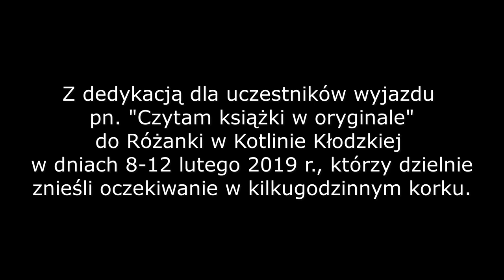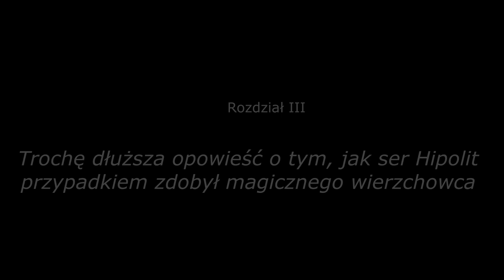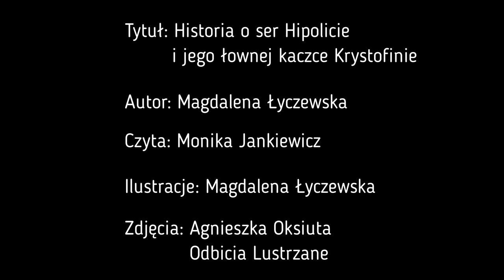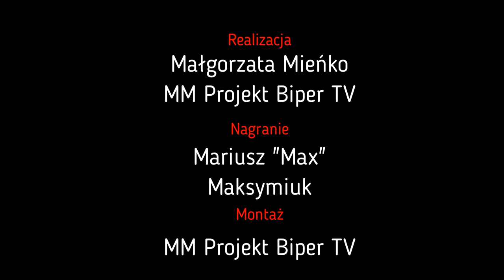Jaka była Twoja bajka? - Historia o ser Hipolicie i jego łownej kaczce Krystofinie